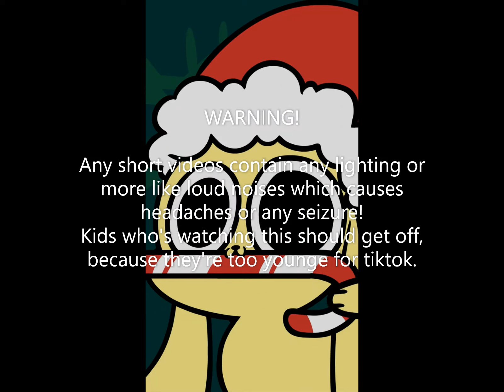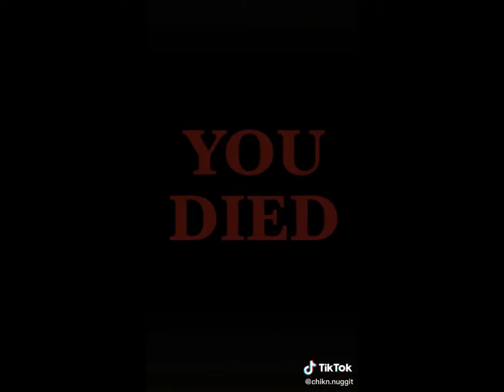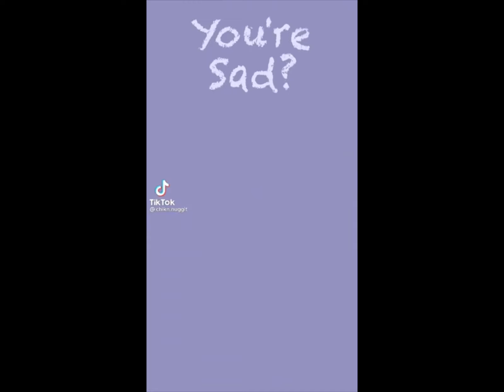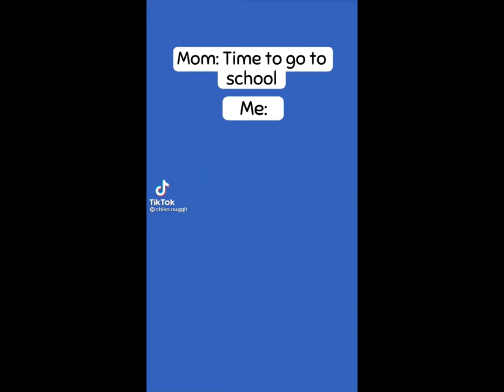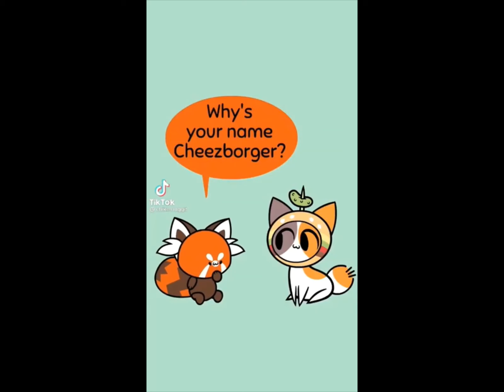Best of chikn.nuggit tiktok animation compilation #112 | @chikn.nuggit tiktok compilation 2022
This is not my content this content is made by chikn.nuggit from tiktok.
AdriaticTok stiches and duet only on tiktok.

Best of chikn.nuggit tiktok animation compilation

If you’re reading this, this is actually my first time doing this